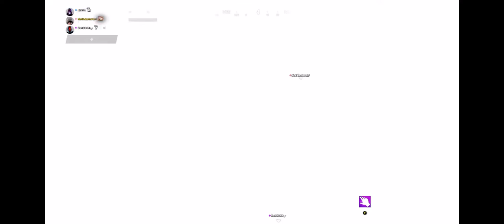DAS FORTNITE LIVE EVENT !